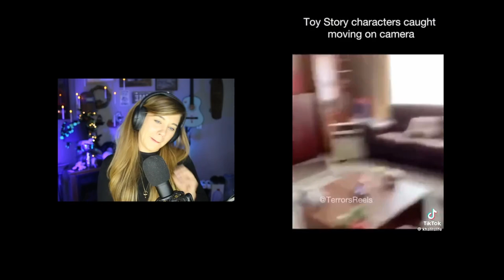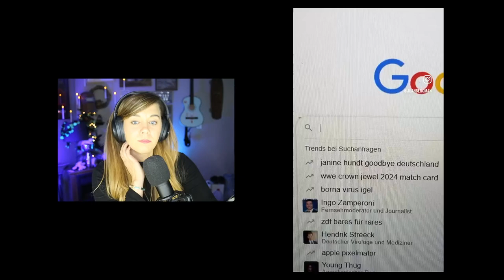Her REACTION for BIZARRE TikTok videos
If you like this type of content, consider a like/subscribe and follow along this journey where we bring you a new video Monday-Friday (and sometimes on the weekend if I'm feeling frisky or find videos too good to wait to share!)